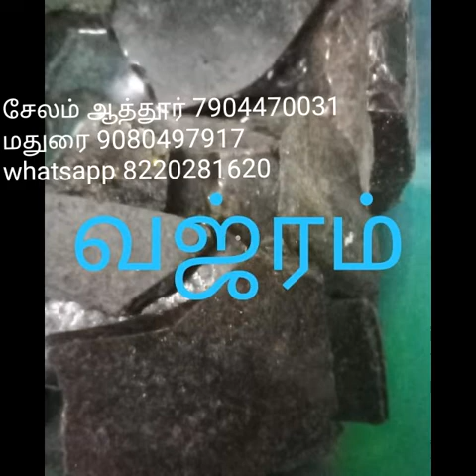104. மாந்திரீகம் அஷ்ட கருமம் நாட்கள் - 09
தொடர்புக்கு ஸ்ரீ மகா காளி மந்திராலயம் மற்றும் சித்தர்கள் ஆராய்ச்சி மையம். சேலம் ஆத்தூர் 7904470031. மதுரை 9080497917.